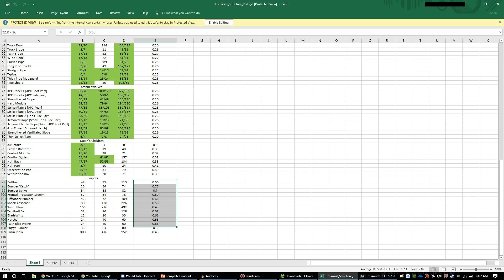Crossout -- Faction Armor Parts 101 Durability to KG Ratios and more math fun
In this Crossout guide we are simply going to look at all the different faction armor parts and discuss durability to kg ratios and which parts at best for what.

Crossout Parts Mass to KG ratio guide.  All credit to Sparkles the Burninator for making it.

Game Description:

Join CROSSOUT, the post-apocalyptic MMO Action game! Craft your unique battle machines from a myriad interchangeable parts, ride them directly into combat and destroy your enemies in explosive online battles!

Key Features:

Unique vehicles, crafted by players using a wide range of available parts: from nimble buggies to heavily tracked off-road vehicles and even combat walkers.